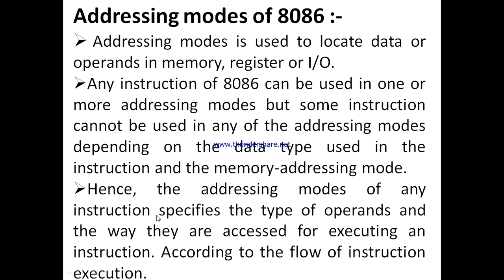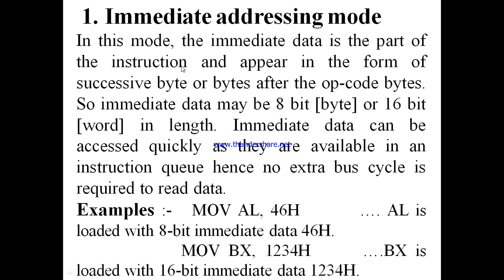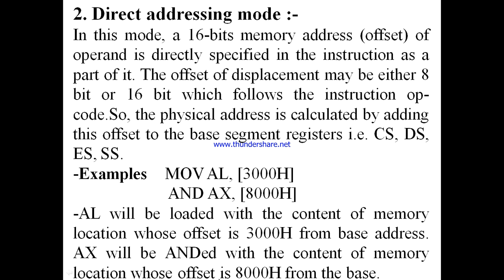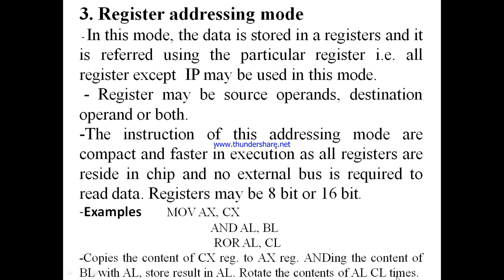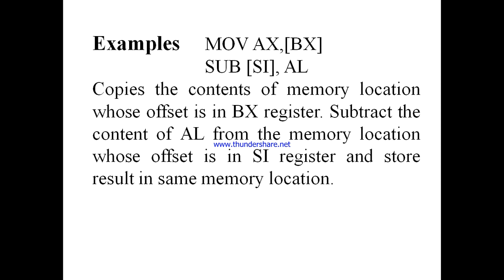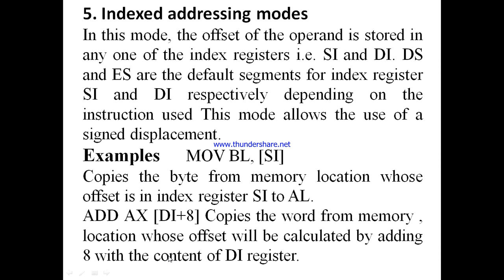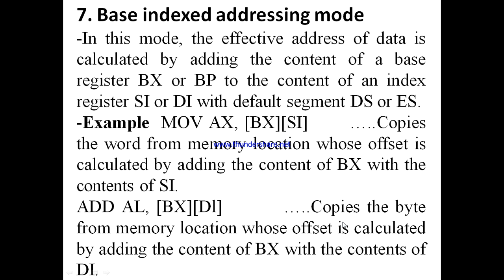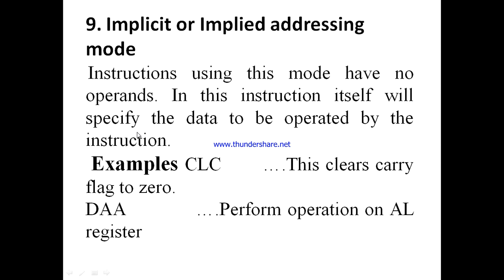Chapter 3 - Addressing Modes of 8086 Microprocessor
Addressing Modes of 8086 Microprocessor